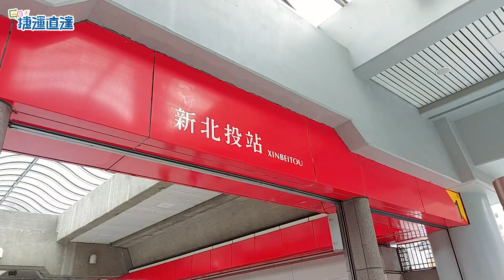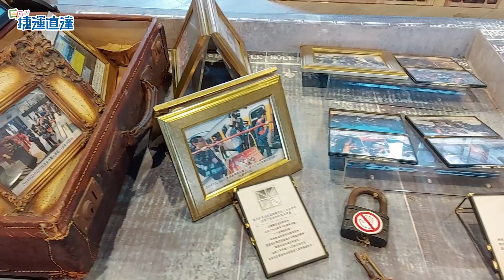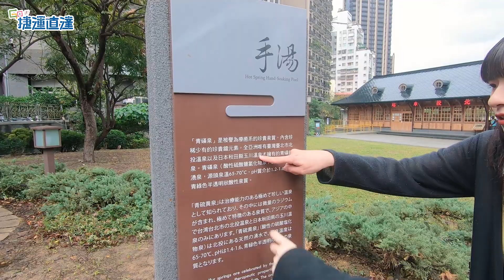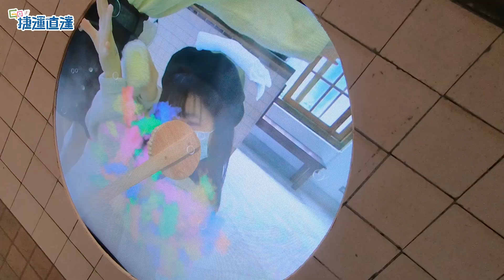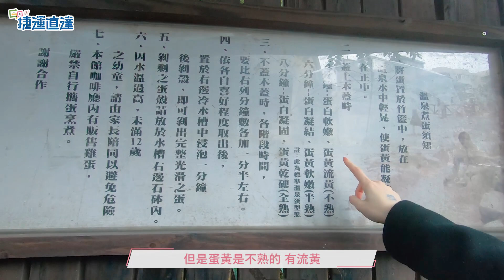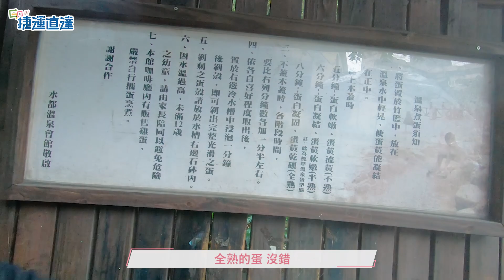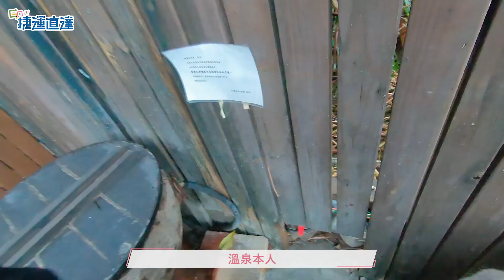AKB48 Team TP｜GO！捷運直達 EP.10 - 新北投站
說到 新北投站 大家會想到什麼呢？
溫泉勝地 北投 的旅遊 VLOG！
冷冷的冬天和 晴留逸 來趟溫泉之旅吧♨

晴留逸的台北景點收集冊💫
🎈 新北投車站
🎈 手湯
🎈 北投溫泉博物館
🎈 地熱谷

✅ 鎖定更多 AKB48 Team TP 的最新消息，請至以下網站